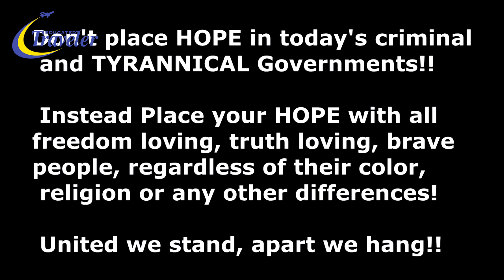Mr.T on how to best survive ($) in today's crazy world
Who will will financially survive during these crazy times? and who will become "obsolete"? This video gives you at least one strong suggestion on what strategy is needed to succeed - Enjoy! Brgds, Mr.T

To invest in InfoHub visit the following link:
("Join Here" icon is found to the bottom right)

Bitchute.com: Educated Traveler
https//:infohub-educatedtraveler.info